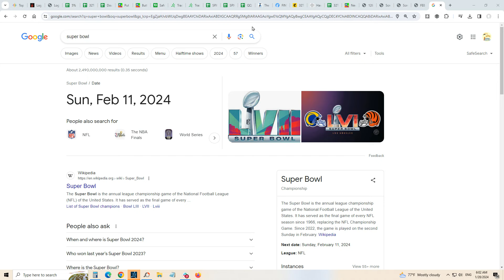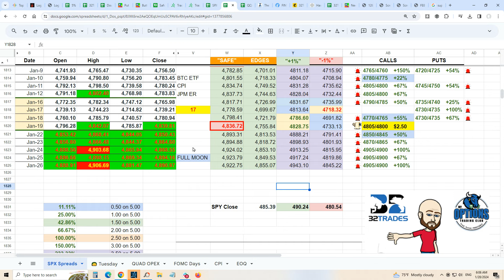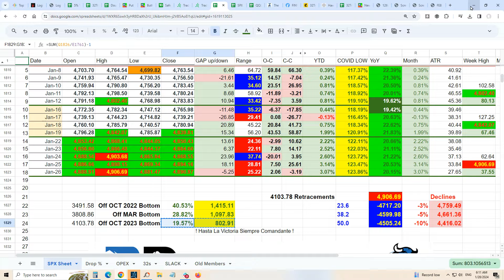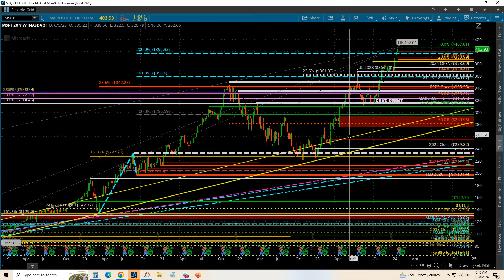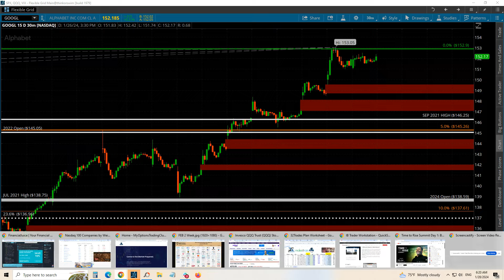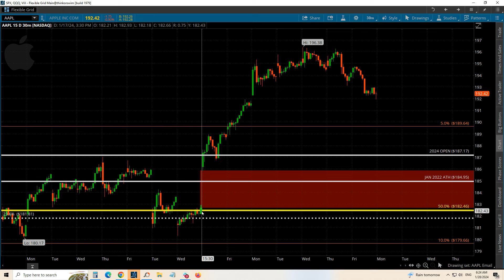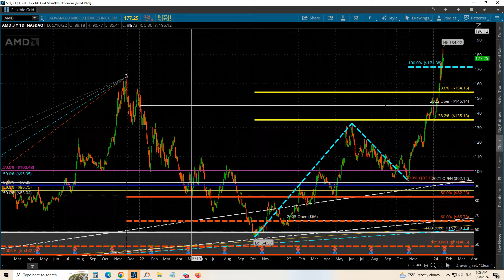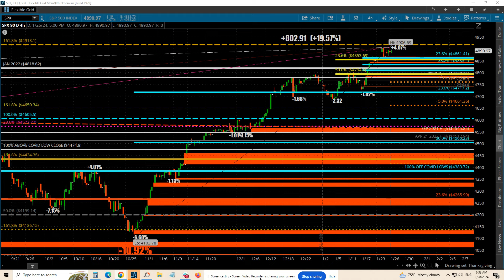🚩 Options Trading Week of FEBRUARY 2 2024 Watch | FOMC & 💰 The QQQ Bubble Earnings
ENORMOUS WEEK
QQQ:
Closed 🔻 Friday, but got 3 Consecutive 🟢 Weeks
40% of QQQ reports this week

SPX:
+30% of SPX reports this week

⏲⏳ is 💰💲🤑